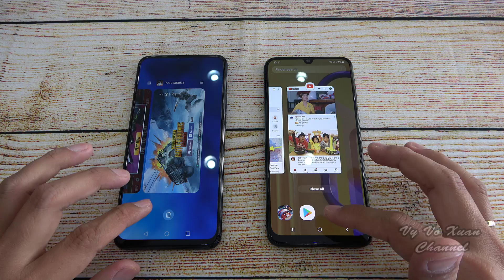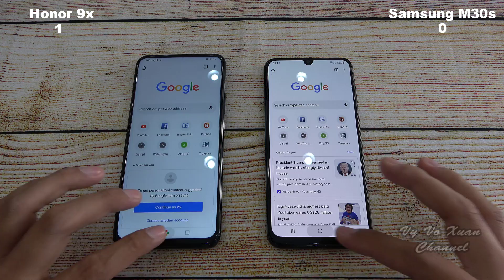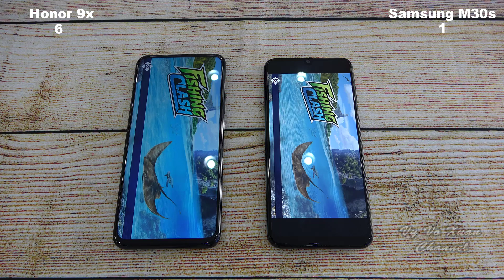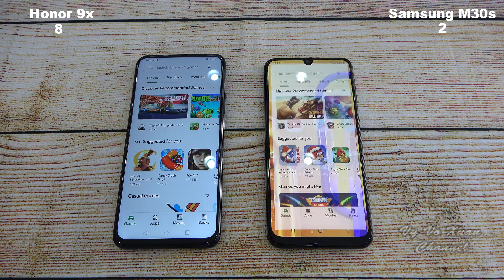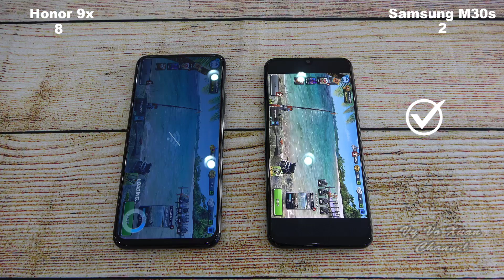Honor 9x vs Samsung Galaxy M30s | SpeedTest and Camera comparison